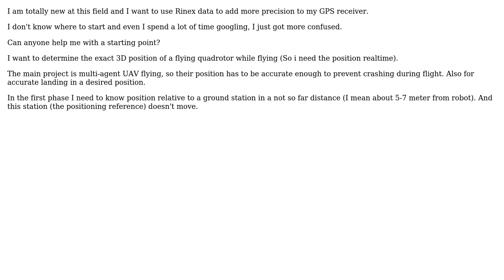GIS: Where to start rtk and Rinex?